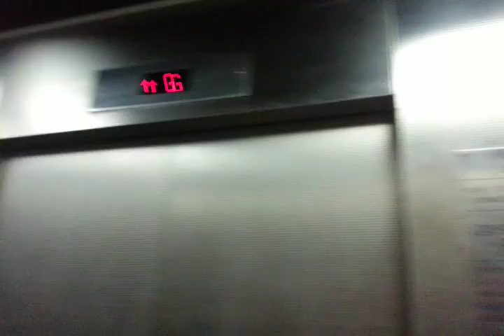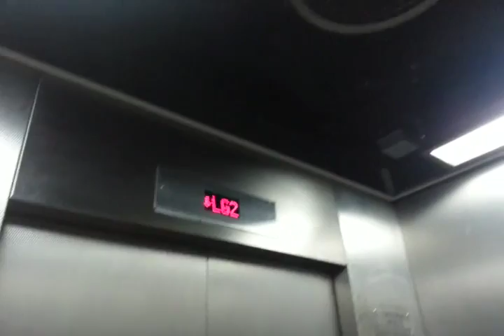KONE Minispace Traction Elevator @Yau Lai Shopping Centre, Yau Tong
Address: Yau Lai Shopping Centre, Yau Lai Estate, 9 Yau Tong Rd, Yau Tong, Kowloon, Hong Kong
Lift No.L1
Elevator maintenance: KONE Elevator
Capacity: 1250KG - 16Persons
Via the floor: 6 (*LG2, LG1, G, 1, 2, 3)